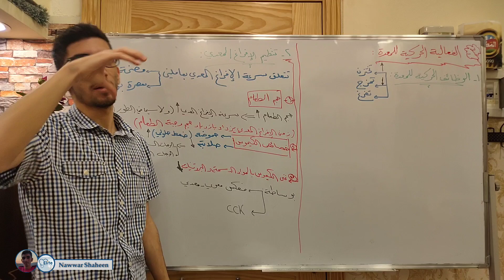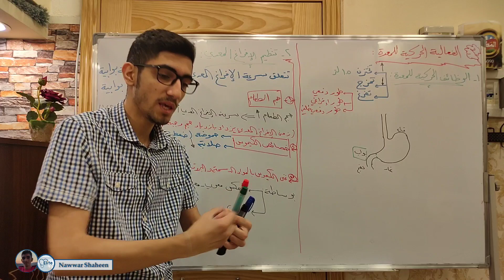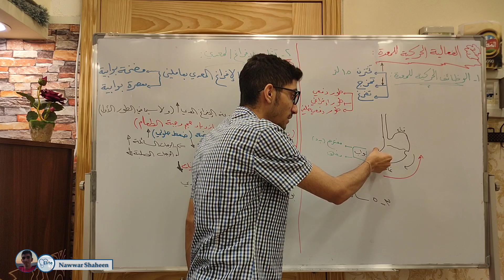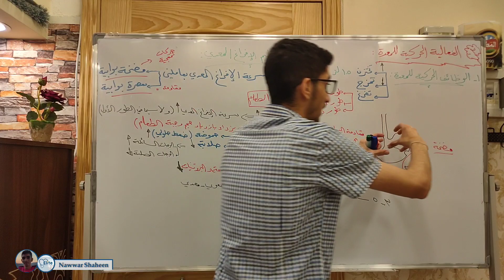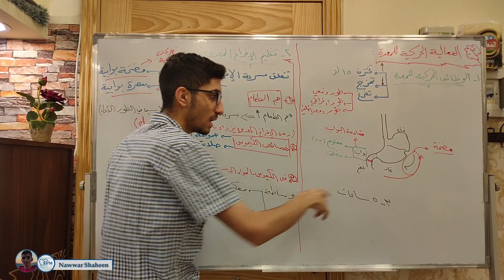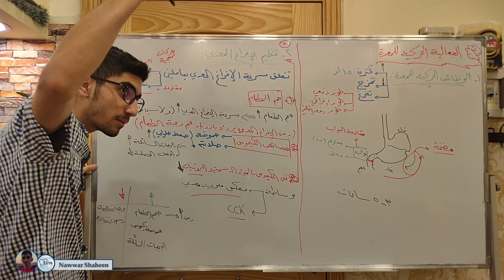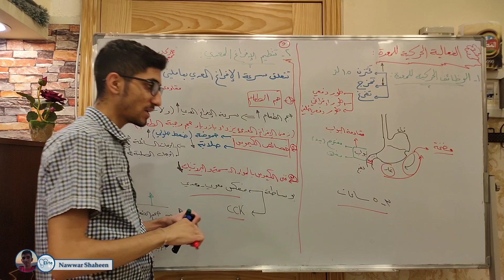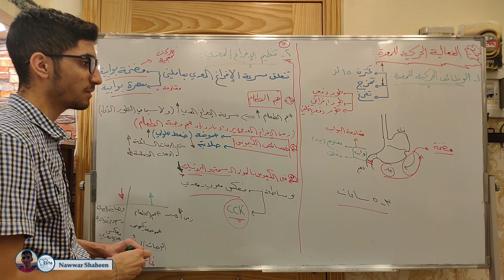الفصل العاشر ٥ | الفعالية الحركية للمعدة (٤)